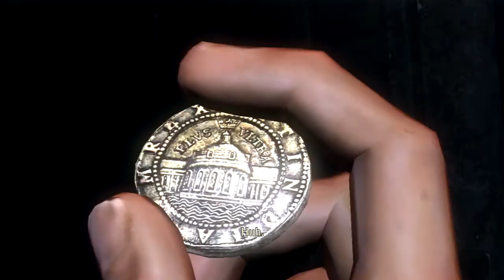Uncharted Drake's Fortune Walkthrough part 5